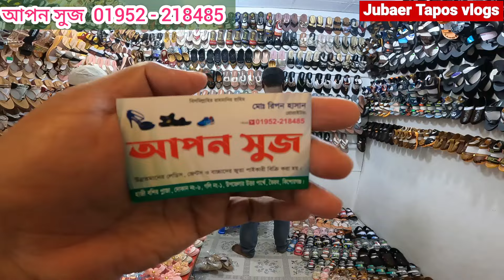আপন সুজ পাইকারী জুতার বাজারে মাহে রমজান ও ঈদুল ফিতর মোবারক। পাইকারীতে সারাদেশে জুতা বিক্রি। ০৪/০৩/২৪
বাংলাদেশের সবচেয়ে বেশি পাইকারীতে জুতার কেনা-বেচা হয় কিশোরগঞ্জ জেলার ভৈরব উপজেলা শহরের হাজী বশীর প্লাজা মার্কেটের আপন সুজ নামের দোকানে। দামে সস্তা সুন্দর ডিজাইন ও টেকসই জুতা বিক্রেতা আপন সুজ দোকান।